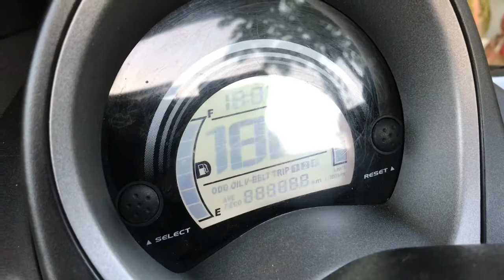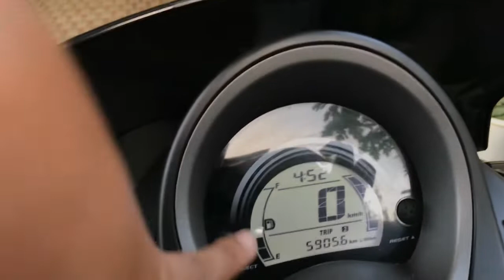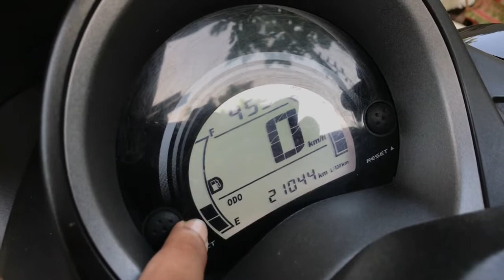Review Nmax Standar Modifikasi Minimalis || Tetap Elegant, Enak Dipandang ‼️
Nmax Standar